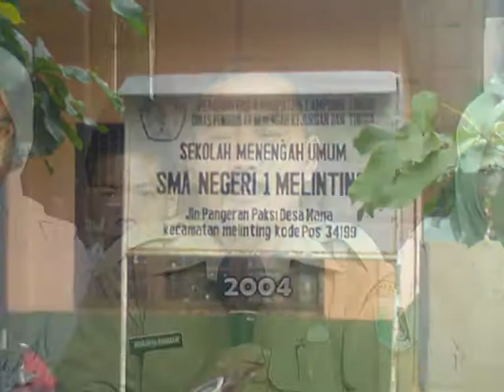SAMBUTAN KEPALA SEKOLAH NURJAYA RAHMAN SMAN 1 MELINTING MARAWIS NURUL QOLBI HADROH ISLAMI SHOLAWAT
SAMBUTAN KEPALA SEKOLAH NURJAYA RAHMAN SMAN 1 MELINTING MARAWIS NURUL QOLBI HADROH MUSIK ISLAMI SHOLAWAT

1. Video Shooting & Foto Digital
2. Tarup, Disel dan Panggung
3. Make Up pengantin dan Puade
4. Cetak Undangan
5. dan Pelatihan/Kursus Gratis.